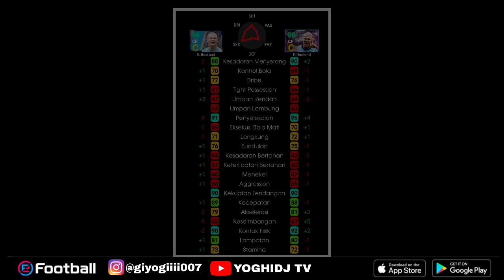PEMBARUAN BESOK KAMIS 6 APRIL, EVENT KOIN EMAS, POTW & EPIC BARU EFOOTBALL 2023 MOBILE